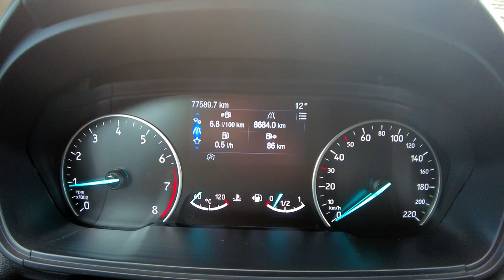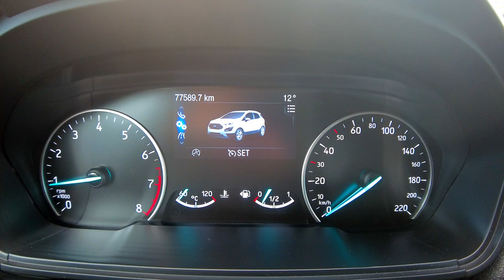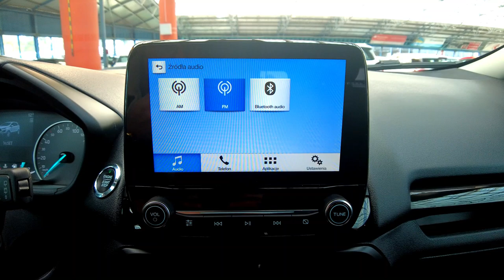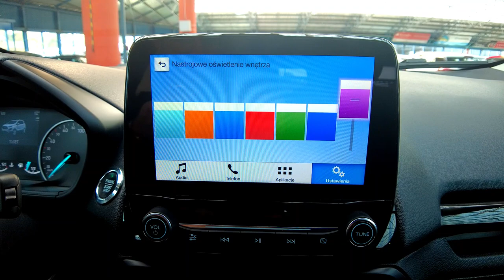FORD ECOSPORT 125KM, ST-LINE, LED+KAMERA+NAVI+CLIMATRONIC+PAKIET ZIMOWY, Auto Centrum Bracia Sikora